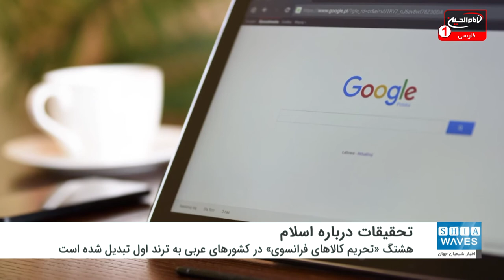افزایش تحقیقات فرانسوی‌ها درباره دین اسلام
داده‌های موتور‌های جستجوگر، ویکی پدیا و شبکه اینترنت، شاخص‌ها و نشانه‌های مهمی را درباره واکنش فرانسوی‌ها به اسلام و تحقیقات آنان در این باره از طریق شبکه اینترنت ارائه می‌دهد.
نتایج موتور‌های جستجوگر گوگل در فرانسه و صفحه ویکی پدیا به زبان فرانسه نشان می‌دهد که جستجوی کلمات مربوط به اسلام تا حدزیادی و چند برابر دوره‌های معمول گذشته، از سوی کاربران صورت گرفته و این اتفاق دقیقا در سه دوره زمانی ابتدای سال ۲۰۰۶، اوایل سال ۲۰۱۵ و زمان فعلی یعنی سال ۲۰۲۰ اتفاق افتاده است.
نتایج تحقیقات نشان می‌دهد همزمان با انتشار کاریکاتور توهین آمیز، باز نشر آن و واکنش‌ها نسبت به آن، جستجوی فرانسوی‌ها از کلماتی مانند «اسلام»، «محمد» و «کاریکاتور محمد» افزایش بی سابقه‌ای داشته است.
این نتایج نشان می‌دهد که جستجوی فرانسوی‌ها در موتور‌های جستجو گر و صفحه ویکی پدیا از کلمه «اسلام» در دوره‌های زمانی اعلام شده به طور میانگین ۲۰ تا ۷۰ درصد نسبت به واژه‌های مسیحیت و یهودیت افزایش داشته است.
مکرون به تازگی در سخنانی اعلام کرده بود که فرانسه همچنان به انتشار کاریکاتور‌های توهین آمیز علیه پیامبر اسلام صلی الله علیه و آله ادامه خواهد داد.
در پی این اظهارات امانوئل مکرون، هشتگ «تحریم کالا‌های فرانسوی» در کشور‌های عربی به ترند اول تبدیل شد و بسیاری استفاده از این کالا‌ها را ممنوع کردند.